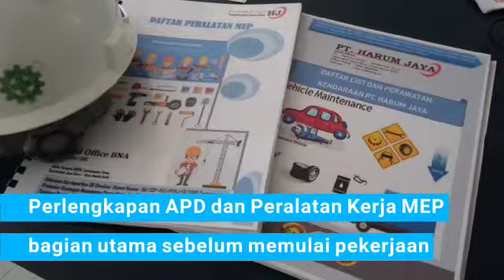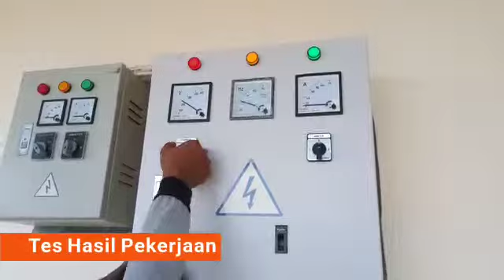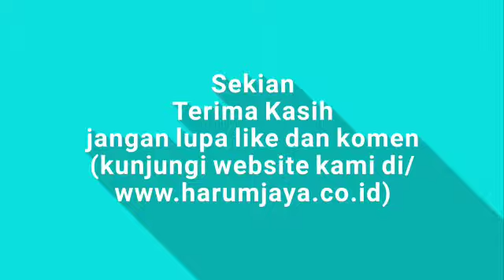Pelaksana MEP Harum Jaya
Mekanikal, Elektrikal dan Plumbing merupakan bagian dari suatu konstruksi Harum Jaya